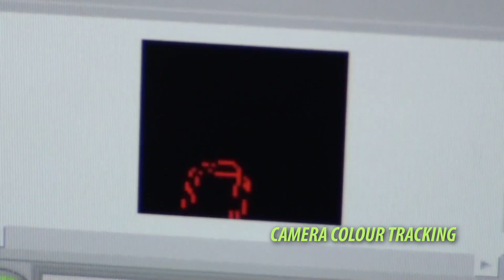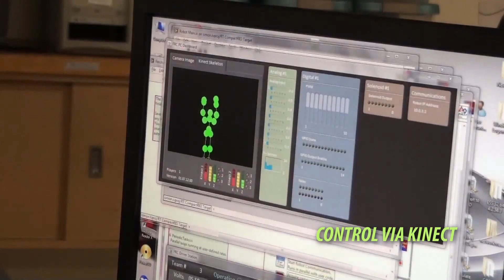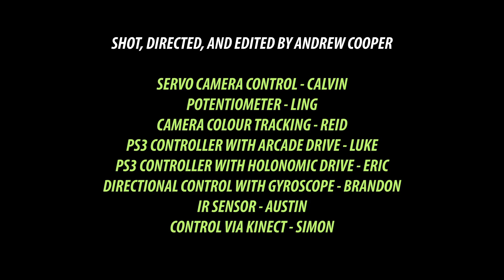Western Tech Computer Engineering Student Projects Demo Reel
Some of the cool robotics projects that students have been working on here at Western.